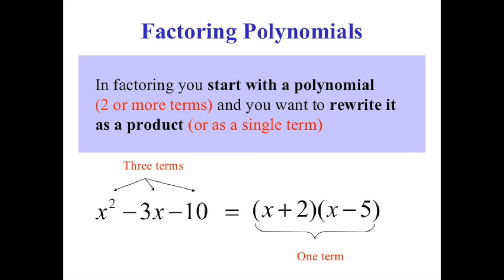5 Tips For Asvab | With Specific Formulas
My fitness Pal: mingaD

M Y   A I R  F O R C E    P L A Y L I S T

ASVAB Study Book with Extras
ASVAB for Dummies

PREFIXES AND SUFFIXES YOU SHOULD KNOW FOR THE ASVAB

M Y   D I E T
Ketogenic + Intermittent Fasting

U S U A L  V I D E O  E Q U I P M E N T
Canon t3i | iphone 10
50mm 1.8 lens

“As a man's real power grows and his knowledge widens, ever the way he can follow grows narrower: until at last he chooses nothing,but does only and wholly what he must do...”

-Matthew 10:32-33-